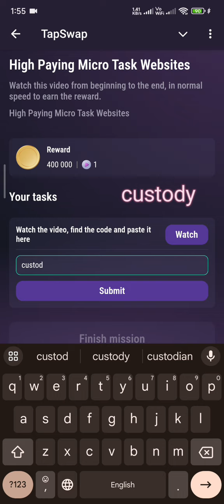High Paying Micro Tasks Website TapSwap Code - TapSwap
Code: custody